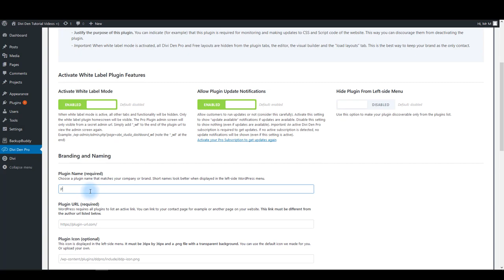Design Better and Build Faster With The Divi Den Pro Plugin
Design better and build faster with pre-built, production-ready Divi Page Layouts and modules. Use the Divi Den Pro library of beautifully designed layouts to easily build websites for yourself or for clients.

Here are 7 great Reasons Why You Would Want This:

1.) Your subscriptions gives you access to unlimited uses
2.) You can easily manage all of the page layouts and modules via one plugin
3.) The White Label mode allows you to brand your work as your own
4.) All pre-build modules and page templates are 100% responsive
5.) Your membership gives you access to a range of new products each month
6.) Access to amazing support
7.) It’s all for a low cost monthly fee

As a freelancer or owner of a small to medium sized web design or online marketing business you are always on the lookout for ways to work more quickly and efficiently while at the same time not losing sight of good quality work. A membership to Divi Den Pro is the perfect way to allow you to tap into products designed by highly experienced web designers with a team of skilled and experienced coders.

Easily combine the layouts and modules into new website for your clients cutting down on endless hours of work. Your clients will love their websites and the white label mode allows you to brand your work as your own.

Designed and developed to help web designers work faster but not at the expense of superb design and functionality. Divi Den Pro layouts and modules come with micro interactions that engage users and provide great experiences. Divi Den Pro is for web designers who want to up their game.

An affordable subscription gives you access to all products which you could previously only buy in bundles. Now you can choose any of the many page layouts and modules, icons or buttons and work with a multitude of PSDs to create your best work possible. There is also an extensive library of tutorials, videos and articles.

One click cancellation. Just head over to your account and unsubscribe. Your sites will continue to work ‘as is’. All active Pro plugin installations and API keys are unaffected. White label settings and branding remain active indefinitely.

You won’t get updates and there will be no free support for any of the Divi Den Pro products that you might have downloaded. If you bought any of the Divi Den Bundles or Page Packs you will always get updates and enjoy support on the products you own.

The Divi Den Pro is for Web Designers and Developers who use the Divi Theme and Builder to create amazing websites. The cloud based library offers a range of well designed Divi UI Kits and Layouts, an Animated Icons, Divi Modules and Divi Elements combined into a range of page layouts and Divi Packs.